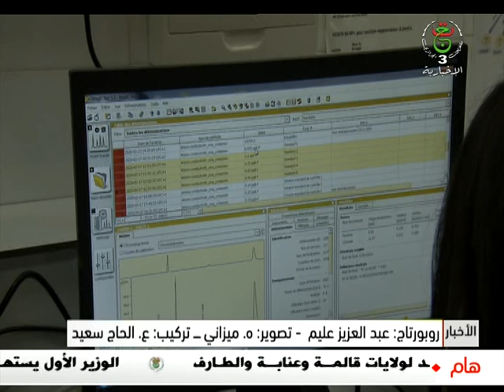نشرة أخبار العاشرة | 12-08-2023